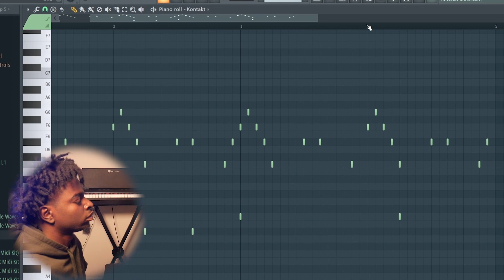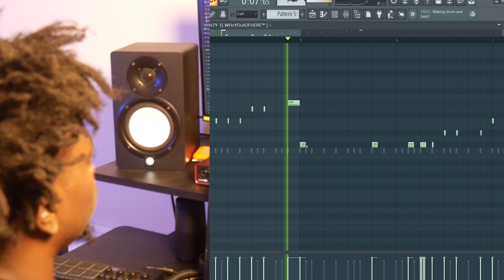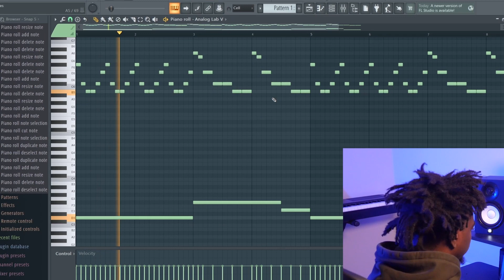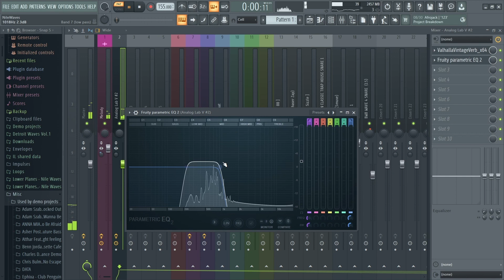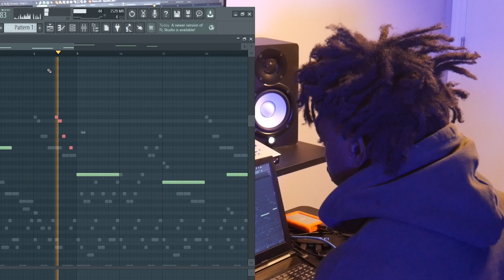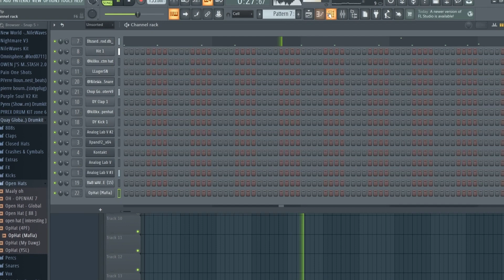Lil Baby Producer Makes 2 CRAZY Beats In Under 6 Minutes! | Nile Waves Cookup 2022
Took a lil step back from Youtube to get my quality up! We back with the weekly/biweekly uploads!